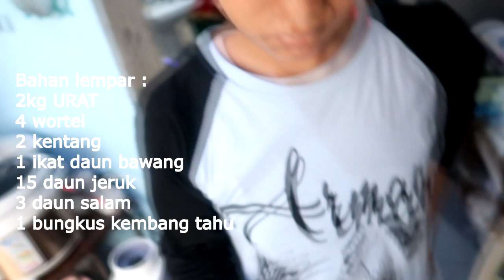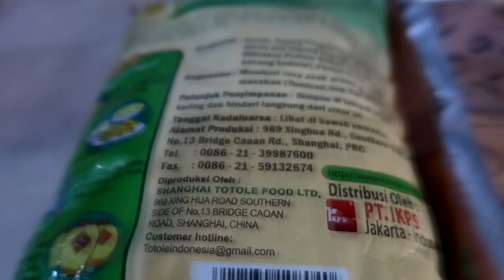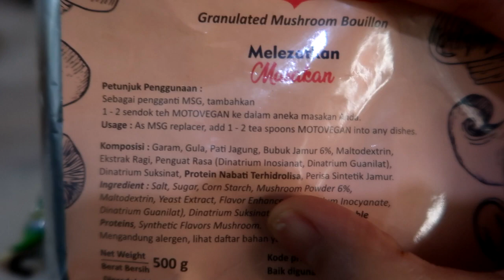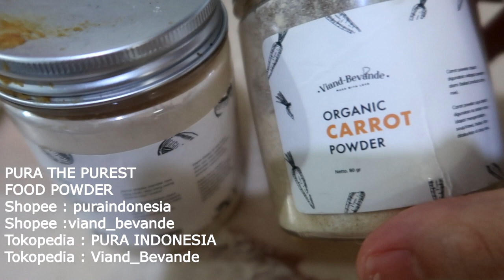Sop Urat kembang tahu! SUMBER KOLAGEN!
Bahan Tumis :
1/2 b bombai merah
1 b bombai putih
6 b putih
4 b merah
1 kepal Jahe (Parut buang air)
2 kapulaga
sedikit bunga lawang
1/2 sdt lada

Bahan lempar :
2kg URAT
4 wortel
2 kentang
1 ikat daun bawang
15 daun jeruk
3 daun salam
1 bungkus kembang tahu

Tokopedia : Retro
Furture Shopee : makaronianjay
ingat Follow IG kita ya ^^
@peterrpen (deni)
@japmei (meimei)